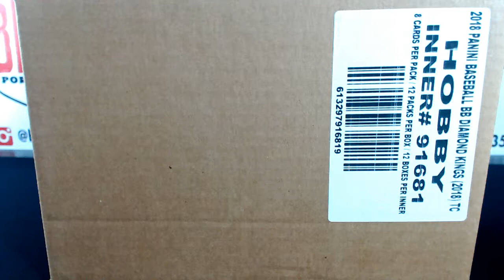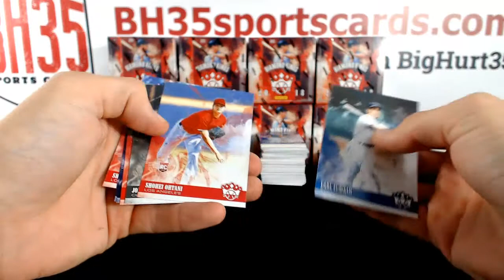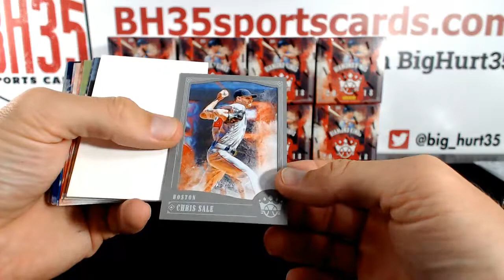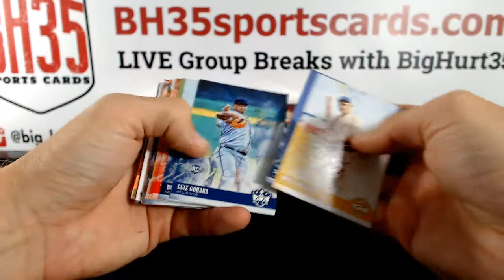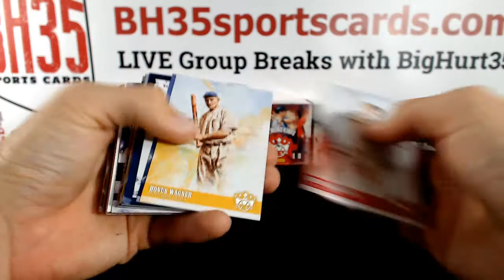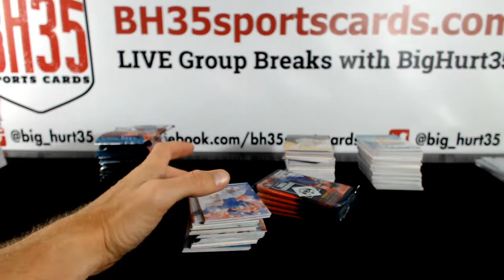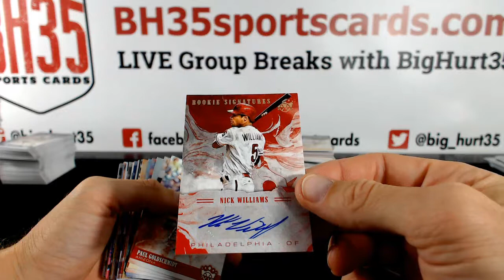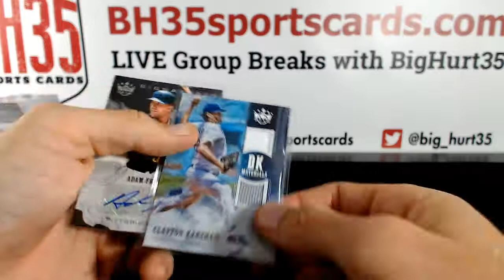2018 Panini Donruss Diamond Kings Baseball | 12 Box Case Break #2 Random Teams